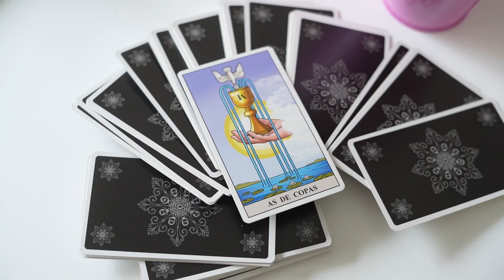¿CÓMO APRENDÍ TAROT? Así comencé con el mundo de la MAGIA 🔮 | Dolce Placard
En este video te cuento como comencé a leer tarot, cómo aprendí y cómo voy ahora en el mundo de la magia